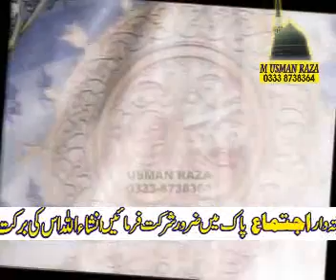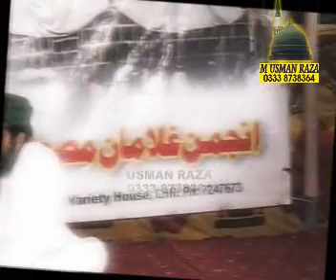ADAB E RSOOL . ALLAMA RIZWAN MADANI ATTARI SIALKOT By MADINA VIDEO SAMBRIAL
ADDA BAGOWAL SAMBRIAL DAWATEISLAMI SAMBRIAL